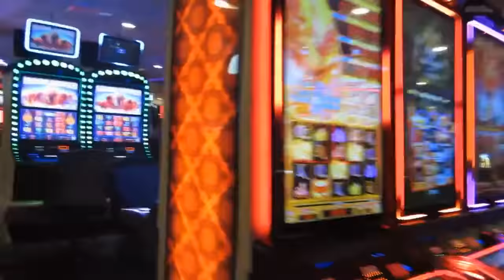WHEN SHE ASKS What You Do For Work...A RUTHLESS CALCULATOR Is Going Off In Her Head!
Watch NOW To Find Out When A Female Asks You What You Do For A Living, She Begins Doing Ruthless Calculations In Her Head To Measure Your Level Of
Financial Success OR Failure!